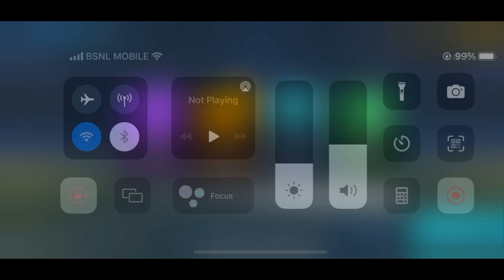RLslideswipe #2 defeated everyone /VG GAMER